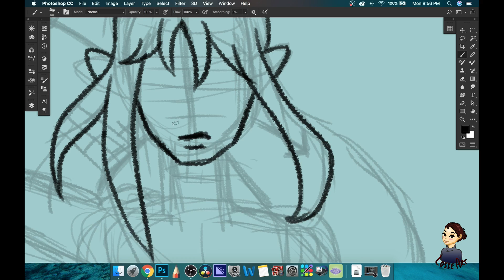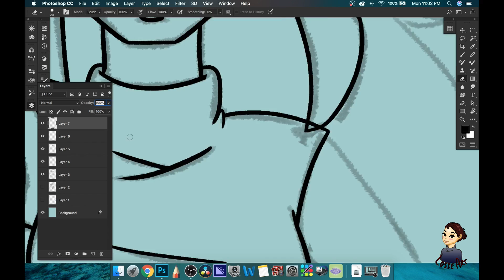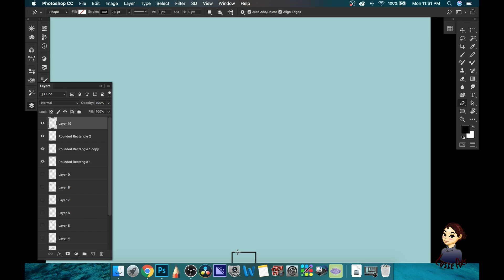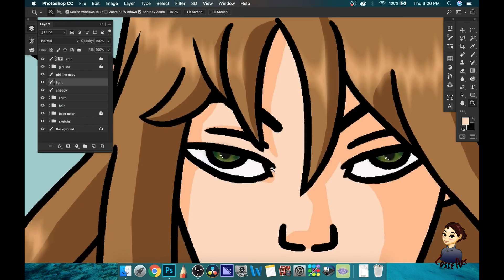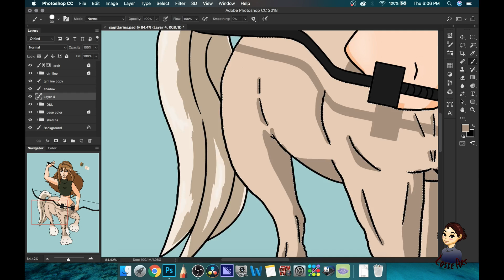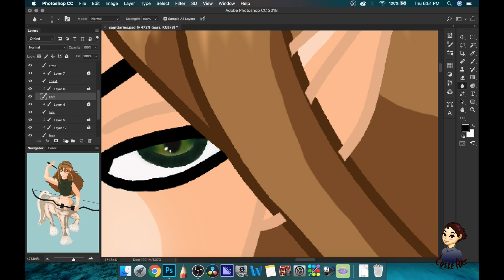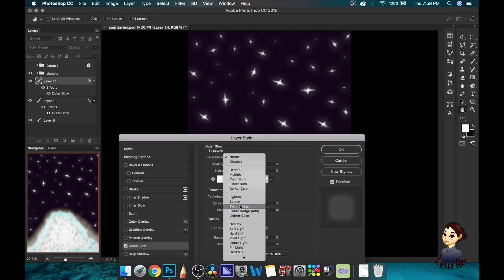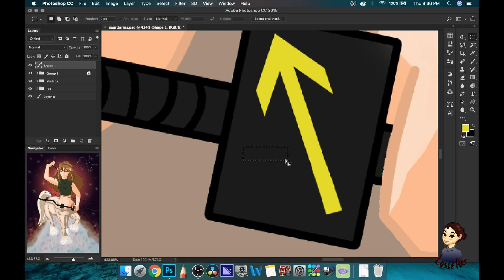SPEEDPAINT || ZODIAC- SAGITTARIUS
WHAT I USE:
 + OBS
 + DaVinci Resolve